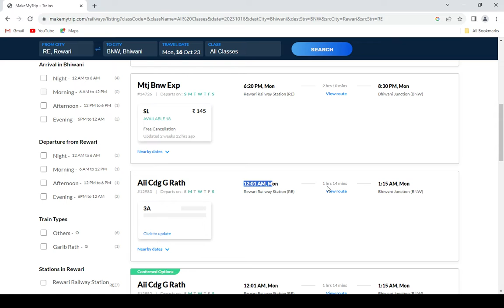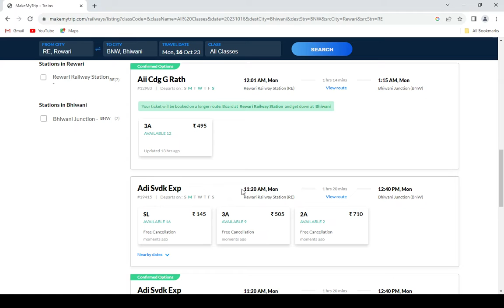rewari to bhiwani train , rewari to bhiwani train ticket price , rewari to bhiwani by train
"How to book train ticket from Rewari to Bhiwani"
"Rewari to Bhiwani train time table"